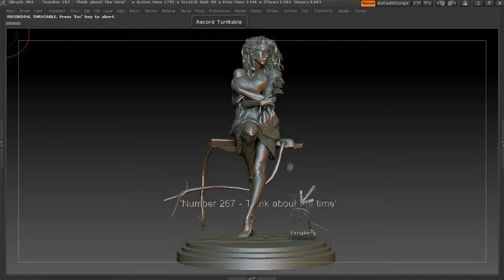'Number 267 Think about the time'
'Number 267 - Think about the time' - 3D Printing sculpture